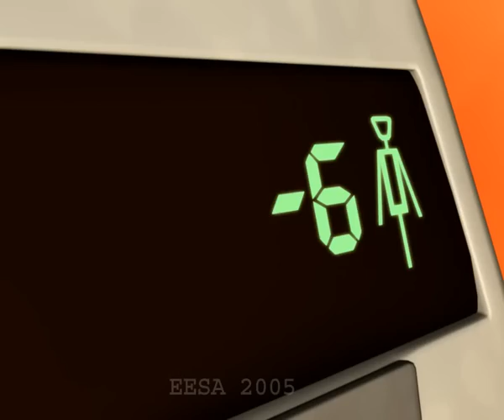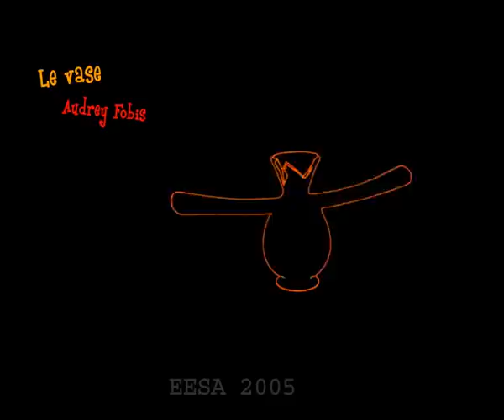Coucou Clock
Un tire-bouchon et une cruche profitent de la tranquilité de la nuit pour jouer aux fléchettes avec des petits pois et des olives, sous les yeux attentifs de la salière et de la poivrière. Mais un jour, un intrus débarque et trouble la paisible existence des ustensiles de cuisine...